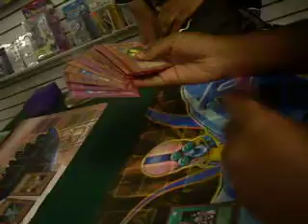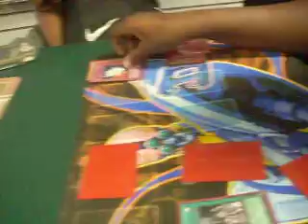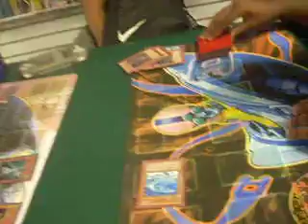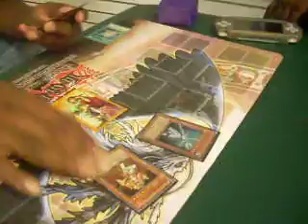Gus vs Reese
Gus and the Heroes vs Reese and his Pacman Dark Arm